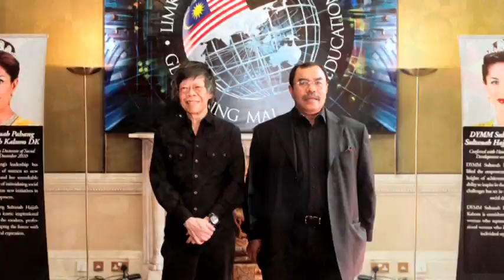Video Korporat Perbadanan Putrajaya (BM)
Perbadanan Putrajaya telah ditubuhkan di bawah Akta Perbadanan Putrajaya 1995 (Akta 536) bagi tujuan mengurus dan mentadbir Wilayah Persekutuan Putrajaya. Perbadanan Putrajaya juga dipertanggungjawabkan dengan fungsi sebagai pihak berkuasa tempatan dan pihak berkuasa perancangan tempatan melalui beberapa perintah dan pemberitahuan, iaitu:

Perintah Wilayah Persekutuan Putrajaya (Pengubahsuaian Akta Kerajaan Tempatan 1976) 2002
Perintah Wilayah Persekutuan Putrajaya (Pengubahsuaian Akta Jalan, Parit dan Bangunan 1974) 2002
Perintah Wilayah Persekutuan Putrajaya (Pengubahsuaian Akta Perancangan Bandar dan Desa 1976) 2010

PERBADANAN PUTRAJAYA
Kompleks Perbadanan Putrajaya,
24, Persiaran Perdana, Presint 3,
62675 Putrajaya
Malaysia